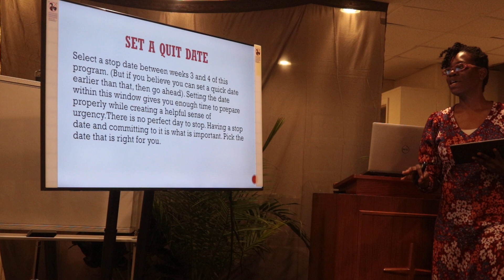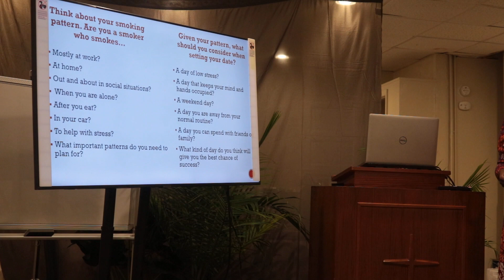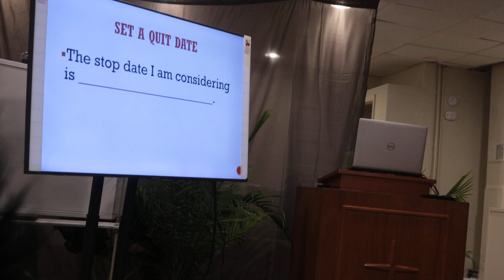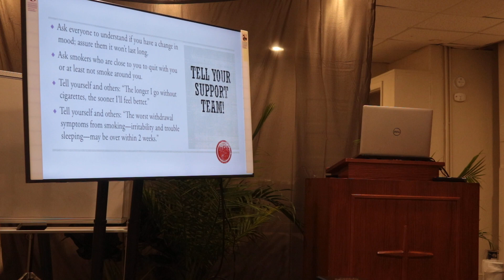How To Quit Smoking Step 3 (1 of 3)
Triangle SDA Church
Find peace in these troubled times….

Welcome to the Triangle Mission in Greene, NY. Please join us for Bible study, worship, and prayer.

Church Service Times: From: 12 noon  To  2 p.m.